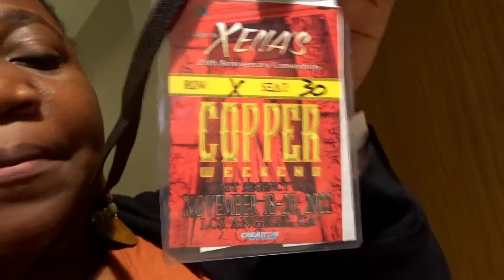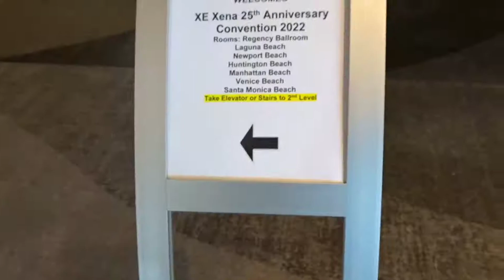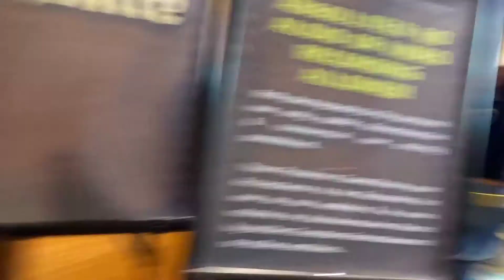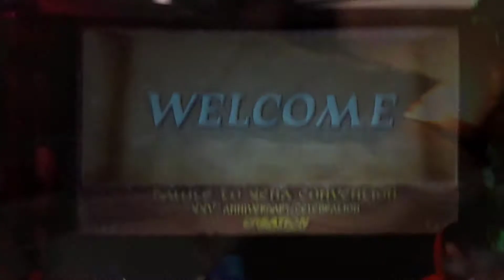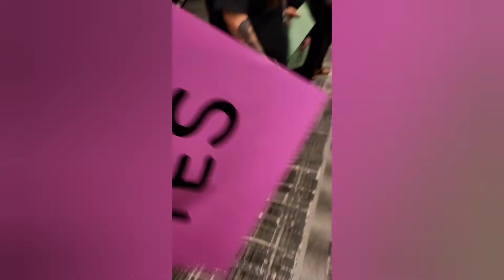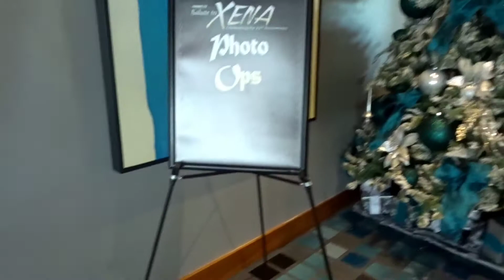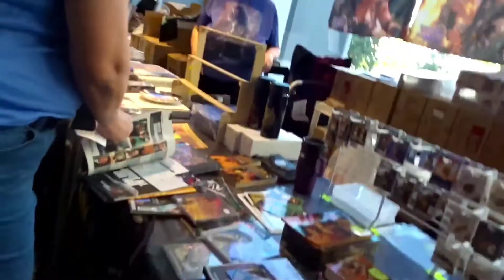Salute to Xena |Con Vlog Pt.1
A look at days Thursday and Friday at Xena con Nov 2022.

Check back soon for Saturday and Sunday.

Also pics and other vids on my fandom IG-PoCarolTWD

Intro excerpt-Young Me Dreaming Karl Storm